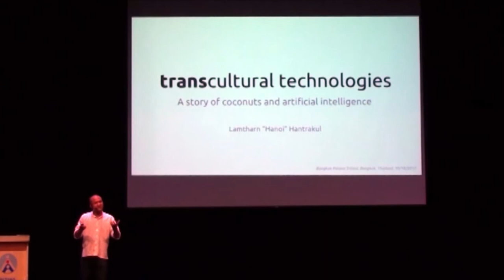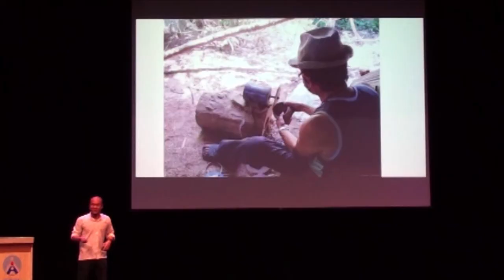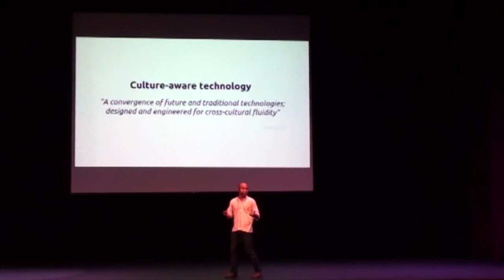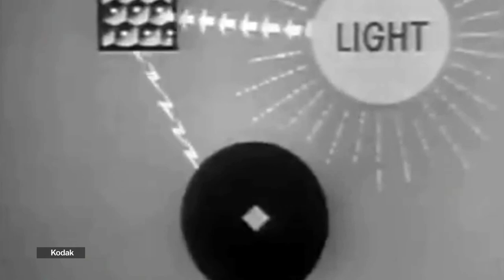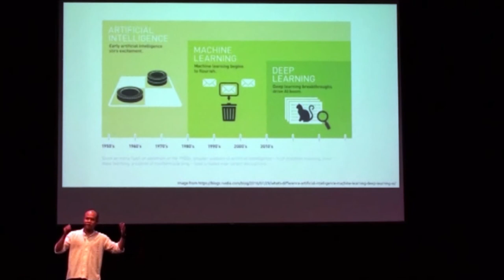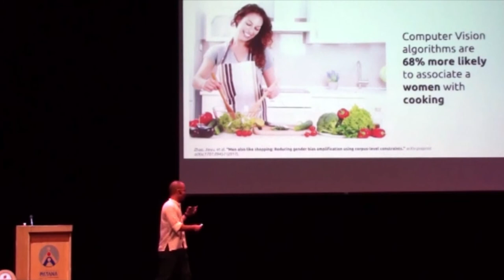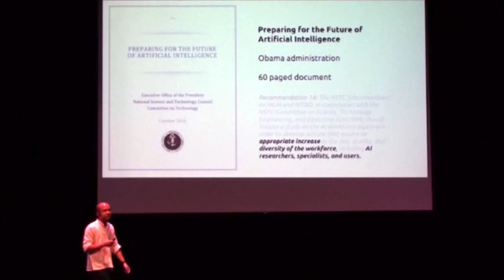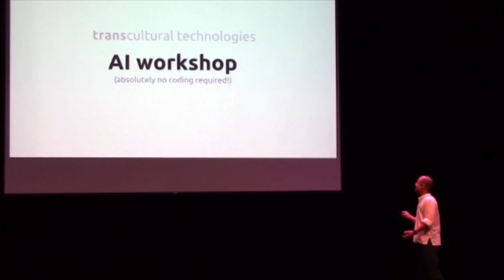Transcultural Technologies | Lamtharn Hantrakul Keynote 10/19/2017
Transcultural Technologies: a story of coconuts and artificial intelligence.

Keynote | October 19 2017 | CPD Training | Bangkok Patana School | Bangkok, Thailand